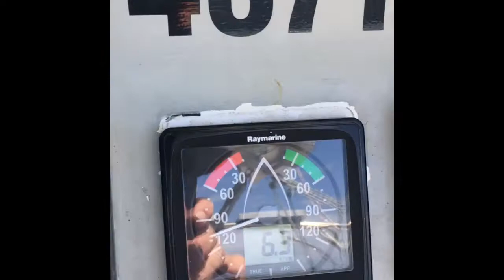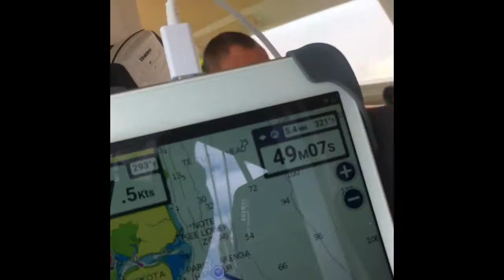More Wharram Tiki 38 delivery